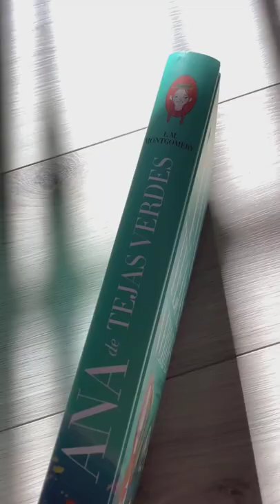Historical Fiction|Classics - Ana la de Tejas Verdes By L.M. Montgomery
ANNE HAS ARRIVED! 🎁

Tell me that you are one of those who love this story because of the old books and/or movies. Ana is an eleven-year-old girl, redheaded, freckled and very naughty. She has been an orphan since she was three years old and, by mistake, ends up as the adopted daughter of brothers Matthew and Marilla Cuthbert, on the farm in Green Gables. They were expecting a tall, stocky boy, but instead Ana appeared. Despite Marilla's initial opposition, Ana manages to convince them not to return her to the orphanage. The girl quickly integrates into the new home, and after a short time no one on Principe Island can imagine life without Ana.